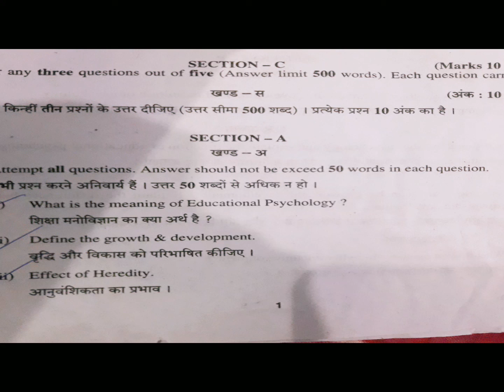Contemporary India and Education B.Ed 1st Year Question Paper 2019✌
This video is about:
Question Paper of Contemporary India and Education b.ed 1st year 2019.

Also watch out my brother channel
which is a gaming channel